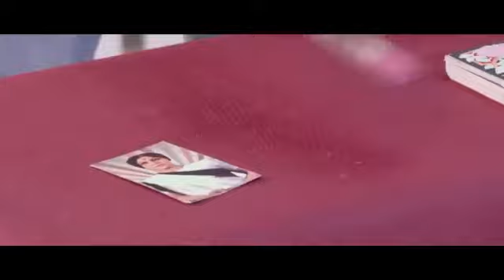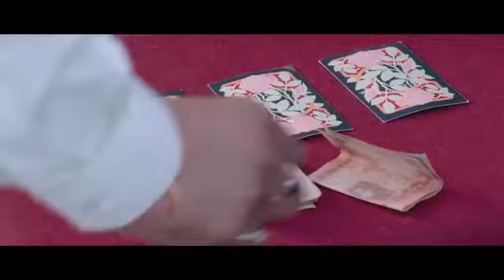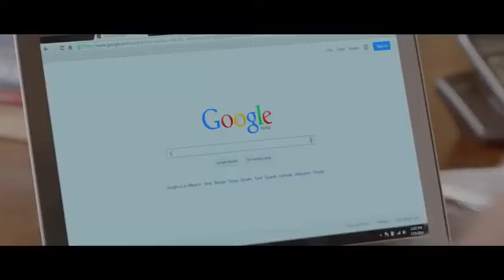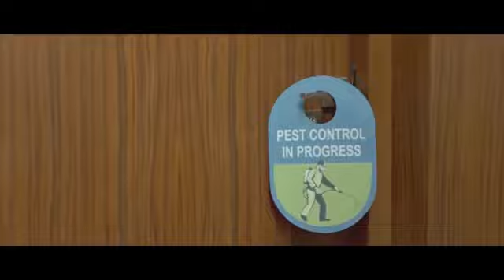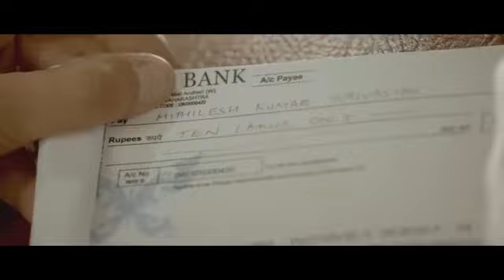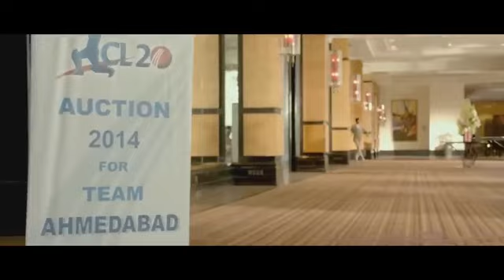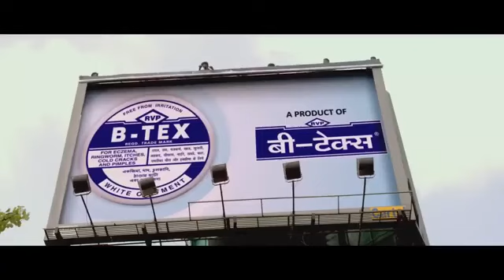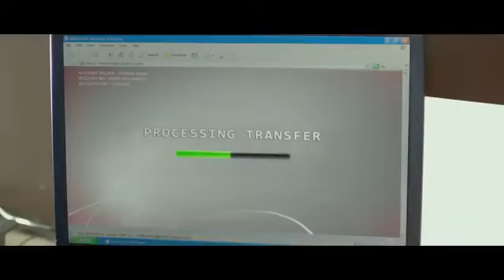Kasmakash Emraan Hashmi latest movie Hindi full movie 2023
Disclimer :-
From Sound Of Music Studio 🎥  Dear Friends 👭👬 For My Studio Maintainance Expenses Please Donate  Rs.Ten  Once Only  Thank You So Much  For Your Support, Comments ,Likes & Views 🌹🙏👍 Dear Friends  !  As This Is Not Professional  Recording For The Best Reception Please Use EarPhone Or HeadPhone  Fine Tunning Done In Wonder Share Filmora Application
To Avoid Copy Right Issues Editing Of Video Is Done (As & When Required)
Think Positive  ! My Best Wishes To You. (Sound Of Music Studio)